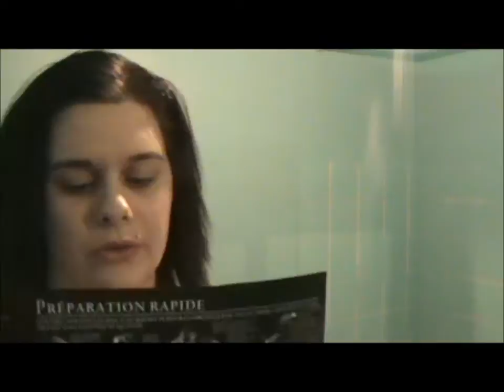revue et application ombré hair de l'oreal